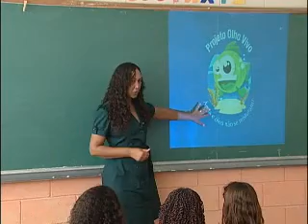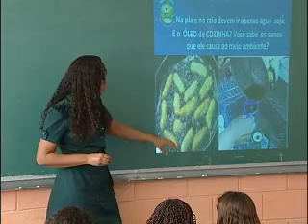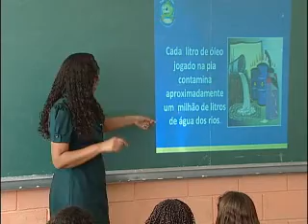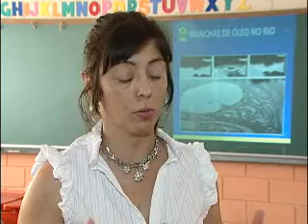Cultura e Meio Ambiente sobre destinação de óleo de cozinha (bl.1)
Neste programa você vai conhecer uma boa alternativa da região na destinação do óleo de cozinha. É o projeto "planeta azul".